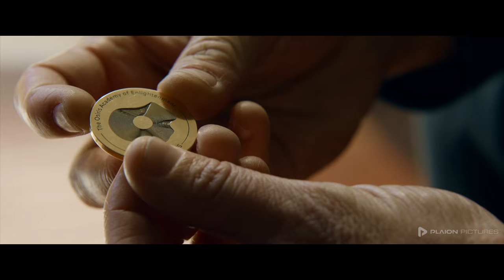Verheißung – Der Grenzenlose (Deutscher Trailer) - Ulrich Thomsen, Afshin Firouzi, Peter Mygind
Ein neuer Fall für Dezernat Q – Der neue spannungsreiche Film der erfolgreichen Krimireihe nach Jussi Adler-Olsen.

VERHEISSUNG – DER GRENZENLOSE ist ab dem 19.12.24 digital zum Kaufen, ab dem 26.12. digital zum Leihen und ab dem 30.01.25 als Blu-ray und DVD erhältlich!

Inhalt von VERHEISSUNG – DER GRENZENLOSE:
Seit 17 Jahren versucht der Bornholmer Polizeikommissar Habersaat den Tod einer jungen Frau aufzuklären, die kopfüber in einem Baum hängend gefunden wurde. Wiederholt hatte er Carl Mørck vom Dezernat Q um Mithilfe gebeten, doch der ewig missgelaunte Ermittler hatte ihn immer wieder abblitzen lassen. Erst Habersaats unerklärlicher Selbstmord ruft Mørck auf den Plan. Gemeinsam mit seinen Kollegen Assad und Rose untersucht er den mysteriösen Fall des toten Mädchens. Die gefährliche Ermittlungsarbeit führt zur Konfrontation mit seiner eigenen dunklen Vergangenheit.

Der Däne Jussi Adler-Olsen gehört zu den wichtigsten Krimiautoren der Gegenwart. Fünf seiner Bücher mit dem Kopenhagener Kommissar Mørck wurden bislang erfolgreich verfilmt. Nach ERWARTUNG spielt der international bekannte Charakterdarsteller Ulrich Thomsen (DAS FEST) auch in der jüngsten Verfilmung eines Dezernat-Q-Bestsellers den scharfsinnig-schrulligen Cop. Der düstere Nordic-Noir-Thriller verspricht mit seiner wendungsreichen Handlung Hochspannung und Nervenkitzel bis zur letzten Sekunde.

Verheißung - Der Grenzenlose I Trailer I 2024 I Alle Filminfos